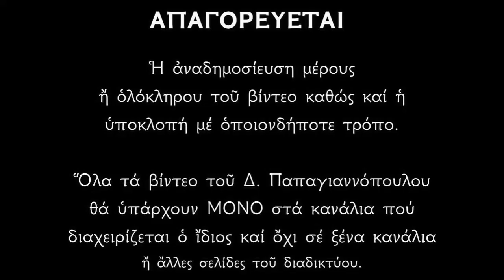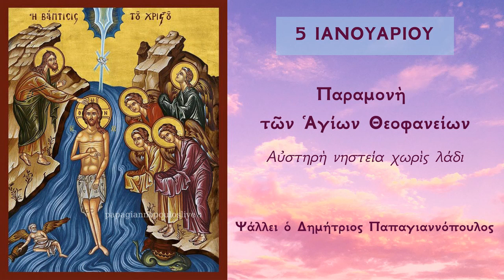5 ΙΑΝΟΥΑΡΙΟΥ -Απολυτίκιο Παραμονής των Θεοφανείων | Δημήτριος Παπαγιαννόπουλος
Ἀπεστρέφετό ποτέ, ὁ Ἰορδάνης ποταμός, τῇ μηλωτῇ Ἐλισαιέ, ἀναληφθέντος Ἠλιού, καὶ διῃρεῖτο τὰ ὕδατα ἔνθεν καὶ ἔνθεν, καὶ γέγονεν αὐτῷ, ξηρὰ ὁδὸς ἡ ὑγρά, εἰς τύπον ἀληθῶς τοῦ Βαπτίσματος, δι' οὗ ἡμεῖς τὴν ῥέουσαν, τοῦ βίου διαπερῶμεν διάβασιν, Χριστὸς ἐφάνη, ἐν Ἰορδάνῃ, ἁγιάσαι τὰ ὕδατα.

*** ΠΡΟΣΟΧΗ !!!